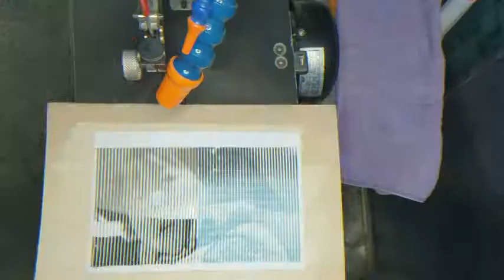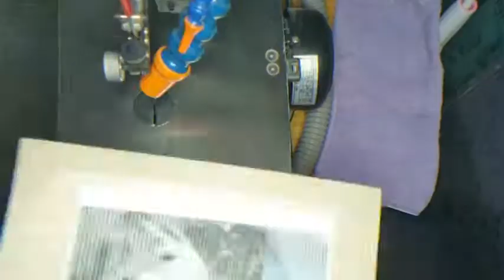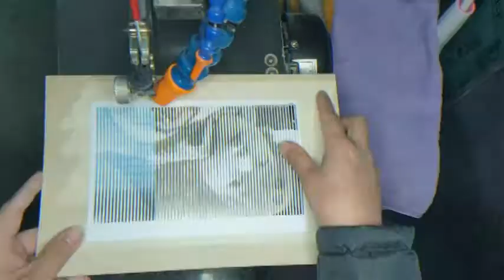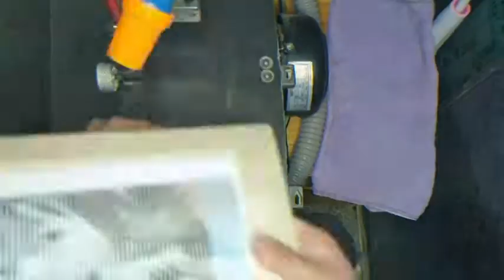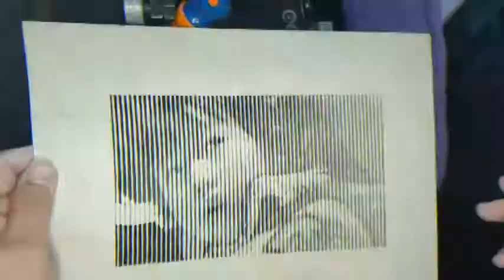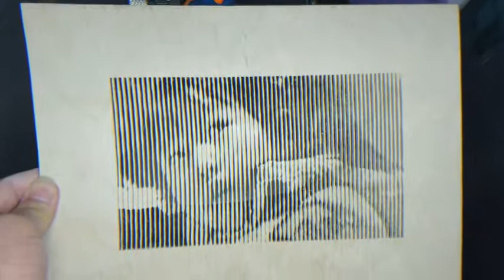202004 - [스크롤쏘] 옵아트(라인아트) 셋째딸 인물사진 옵아트(라인아트) 쏘잉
셋째딸 인물사진 옵아트(라인아트) 쏘잉 영상!

크기 : A4(인물은 B5크기)
자작합판 4T
페가스 MGT 1호날 사용.